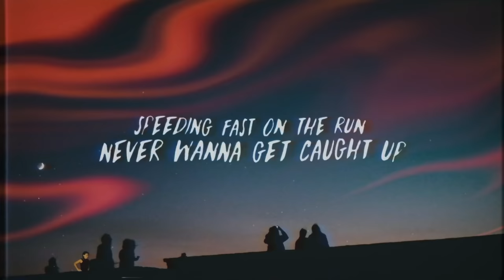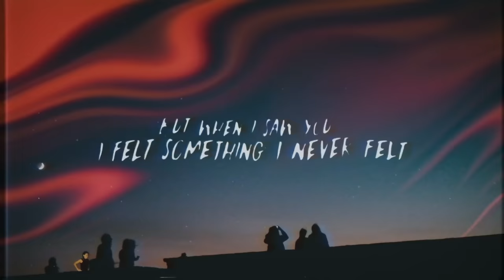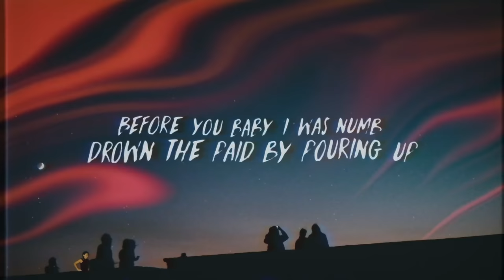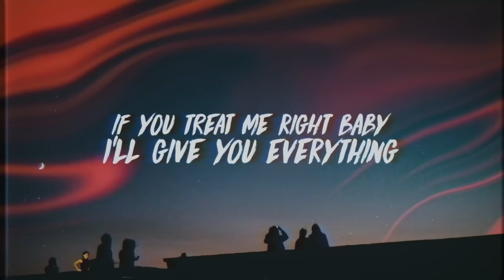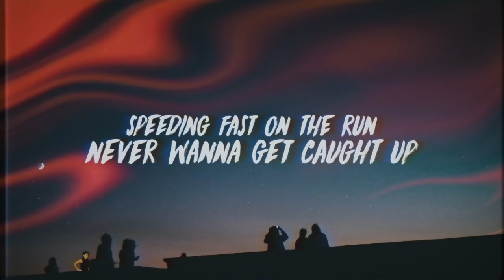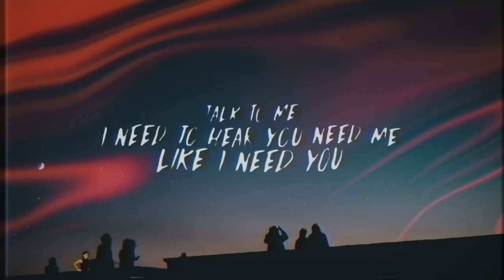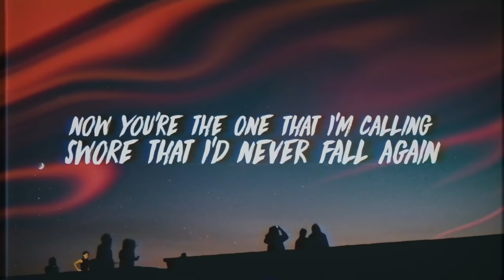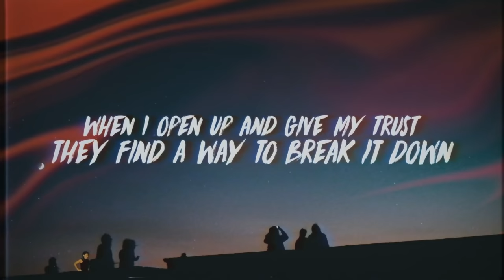Trevor Daniel - Falling (1 Hour)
Obviously, this is NOT my song guys 😂

⚠️ ATTENTION ⚠️ While no copyright infringement is intended in any way, shape, or form; If you, the creator(s) of any music, or producer labels, wish to have any of these songs removed from this channel feel free to email me at  where it will be removed within a maximum of 1 week.